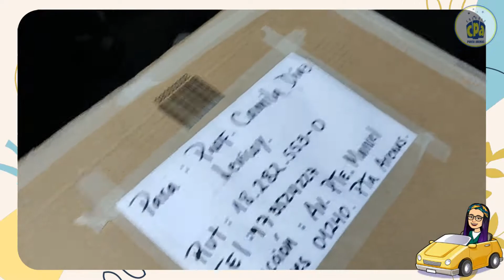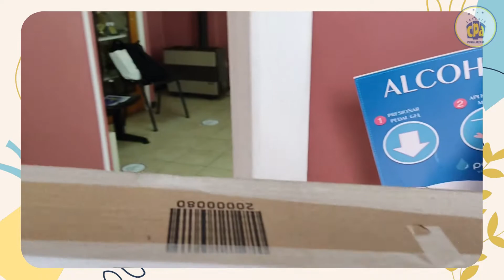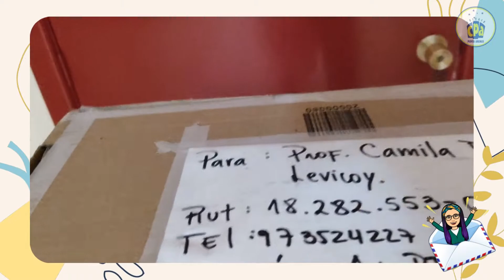Nos ha llegado carta